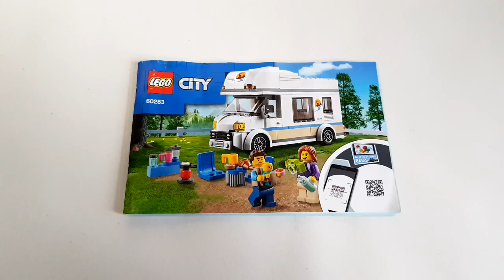Lego Camper Van Speed Build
Boys and girls can travel wherever their imaginations take them with this LEGO® City Holiday Camper Van (60283) playset. The toy RV is packed with realistic features for imaginative role play, including a furnished interior with kitchenette and sleeping facilities. And with mom and dad minifigures and a cute baby figure, the scene is set for endless family camping adventures.

Creative build-and-play fun for kids aged 5 and up
This toy playset comes with a simple, printed building guide and Instructions PLUS. Part of the free LEGO Building Instructions app for smartphones and tablets, this interactive construction guide, with zoom and rotate viewing tools, really does make LEGO building child’s play!

The creative world of LEGO City
LEGO City Great Vehicles building sets make great gifts for boys and girls. Children get to explore all kinds of cool vehicles and create stories and scenarios that depict real life in a fun and exciting way.

Kids can travel wherever their imaginations take them with this classic LEGO® City Holiday Camper Van (60283) playset, packed with realistic features to inspire fun, real-life role play.
What’s inside the box? Everything a kid needs to create an awesome camper van with lots of cool features, plus mom and dad minifigures and a cute baby figure.
The holiday camper van has a furnished interior, which includes a table, kitchenette and sleeping area. And with an opening side panel and removable roof there’s plenty of room for hands-on play.
A top Christmas, birthday or any-other-day gift for kids aged 5 and up who love model vehicles and role-play toys. This toy RV requires only very basic building skills.
When built, the holiday camper van measures over 3.5 in. (9 cm) high, 6 in. (16 cm) long and 2 in. (5 cm) wide.
Accessories include a cool baby carrier for the minifigures, camping stove and pan, plus fried egg and croissant food elements.
Includes a printed building guide and Instructions PLUS – part of the free LEGO® Building Instructions app for smart devices. This interactive construction guide helps kids become master builders.
LEGO® City Great Vehicles adventure playsets feature realistic vehicles and fun characters to inspire open-ended creative play while helping youngsters improve physical skills and develop confidence.
All LEGO® City components meet strict industry standards to ensure they are compatible and connect and pull apart consistently every time.
LEGO® City bricks and pieces are dropped, heated, crushed, twisted and analyzed to make sure they meet stringent global safety standards.

NEW Blocks and cars video here!